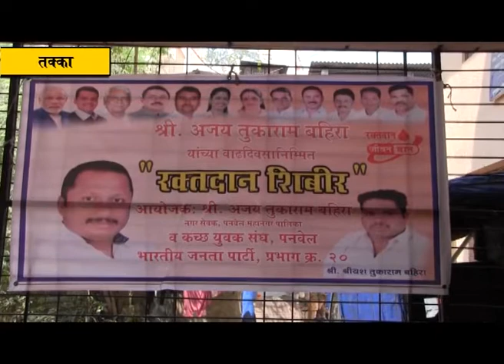सामाजिक उपक्रमांनी साजरा झाला नगरसेवक अजय बहीरा यांचा वाढदिवस